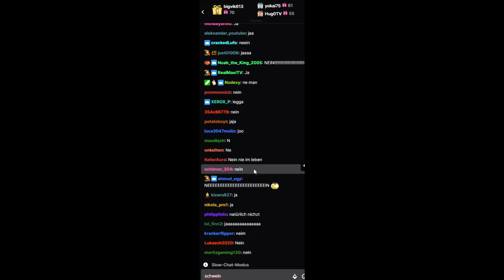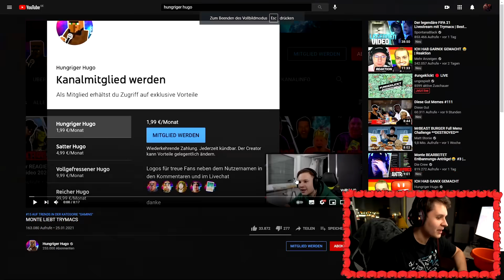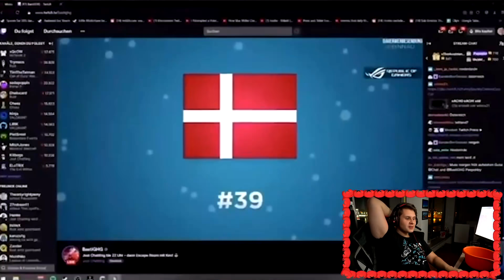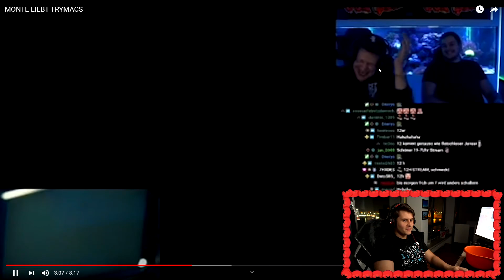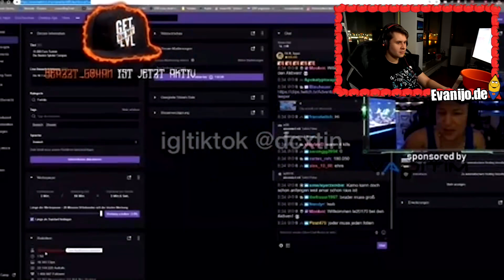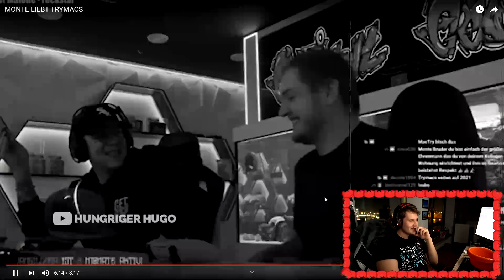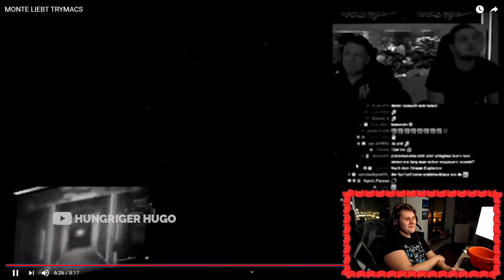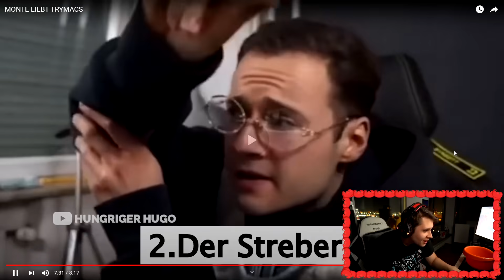Wer LACHT😂 isst eine TOMATE🍅🤢(Ich hasse TOMATEN)